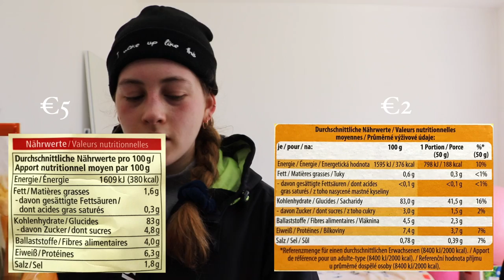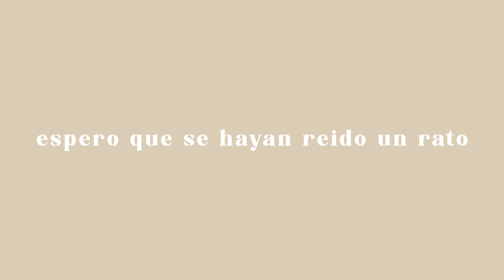Aventuras de domingo // vlog